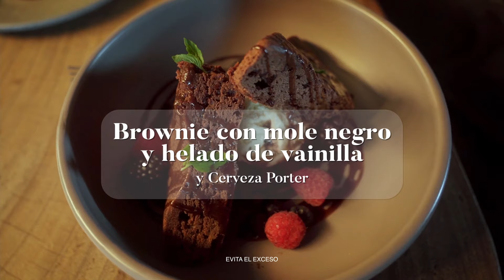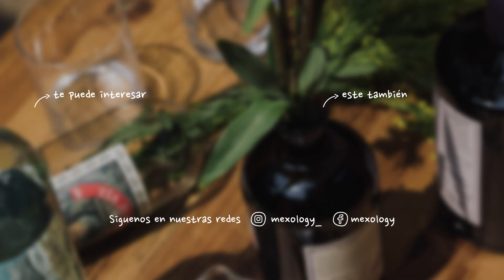MARIDAJE CON CERVEZA ARTESANAL // Aprende a combinar cerveza con comida.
Visitamos la Cervecería Jupiter ubicada en La Condesa, dónde nos explicaron la mejor manera de maridar nuestra cerveza favorita, desde una lager hasta una porter, tenemos variedad para cualquier paladar con platillos dulces y salados. No te pierdas de visitar este íncreible lugar en:  Av. Tamaulipas 228, Hipódromo Condesa, Cuauhtémoc, CDMX

CERVECERÍA JUPITER